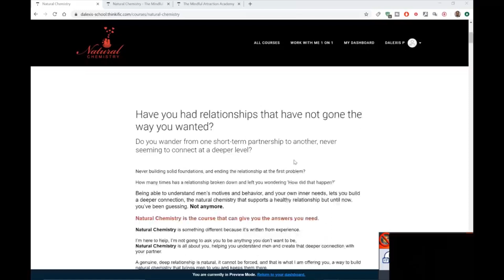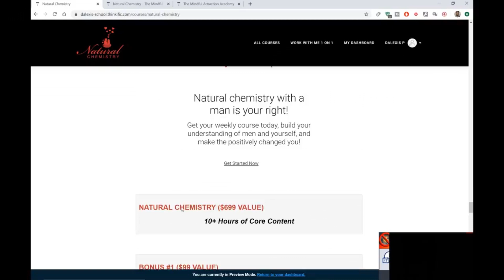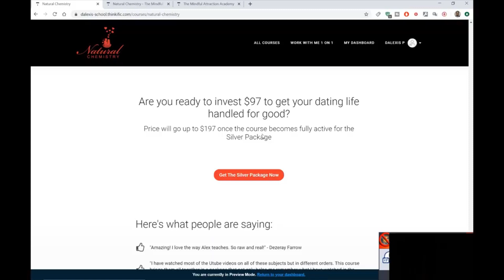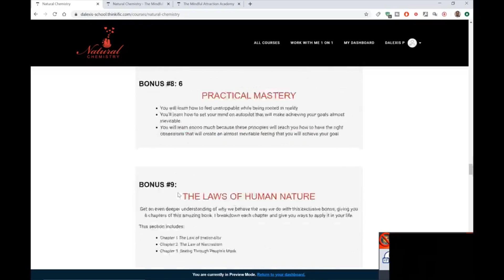Unattractive Traits in Women That Turn Men Off